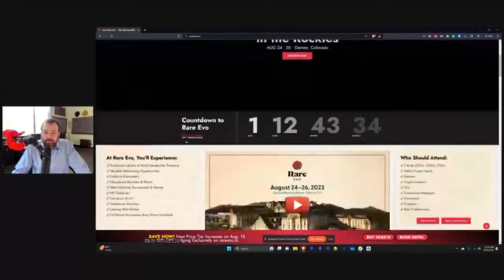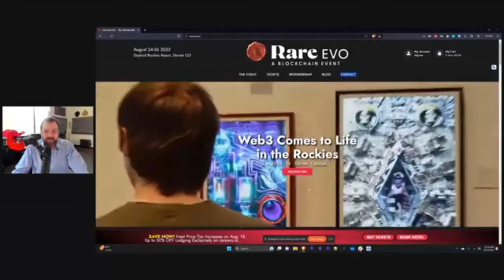Rare Evo | CH 22 Ago 2023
Doblaje al español de "Rare Evo"

Publicado en el canal de Youtube de Charles Hoskinson el 22 de Agosto de 2023